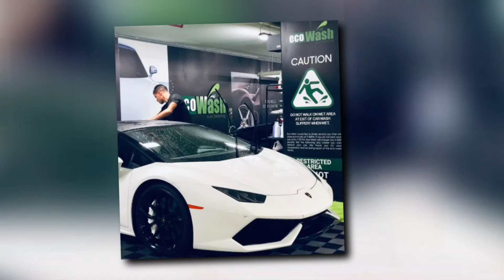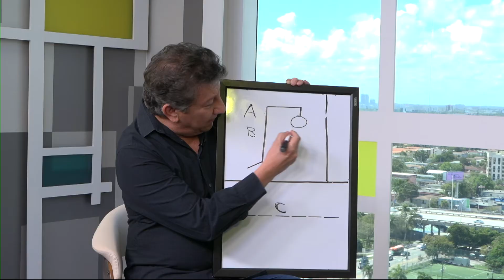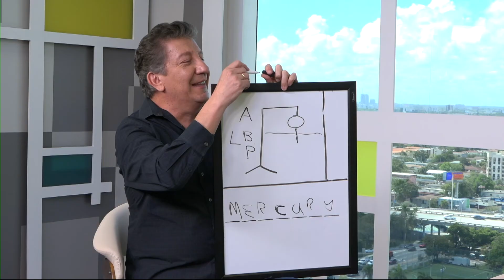Ecowash una forma ecológica para lavar autos que ahora es tendencia